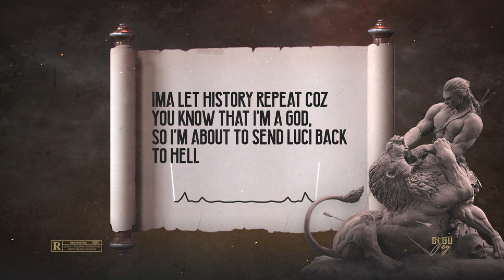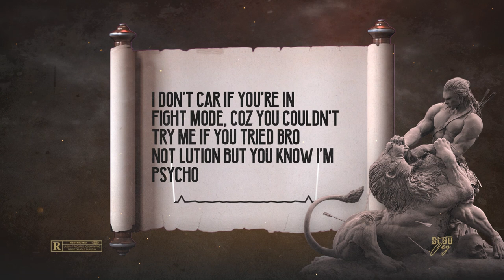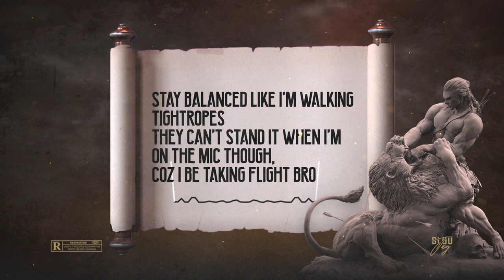BluuJay - Samson (Human vs Lion)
Bluujay's response to Luci Gang Child's Lion vs Humans.
Childish Dreams (Album) coming soon.

Visuals: Alex Muti x TygaDoesIt (XLR Media PTY Ltd)
Audio: Alex Muti (XLR Media PTY Ltd)